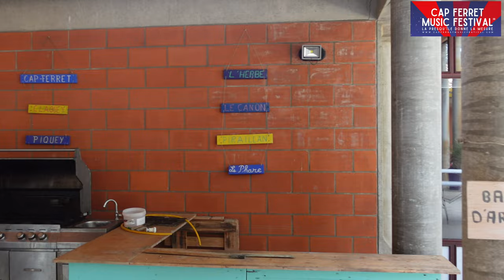Concert Lisa Tannebaum - Harpiste - Cap Ferret Music Festival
Concert interne de la harpiste Lisa Tannebaum dans le cadre du cap ferret music festival. Ce concert a été donné au Foyer Alice Girou de Lège-Cap Ferret en présence des résidents
Les bandes son sont majoritairement réalisées avec Mubert